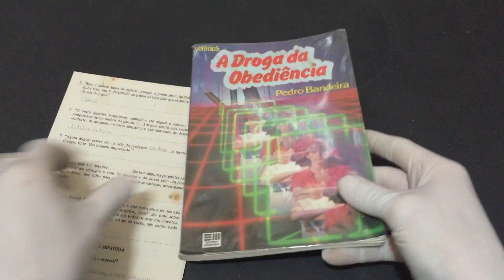IMG 5796A Droga da Obediência